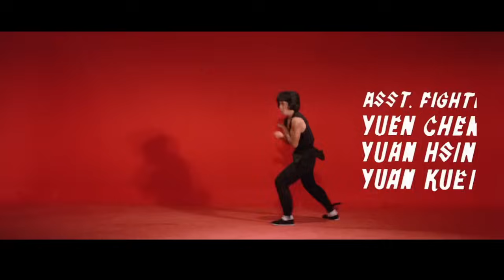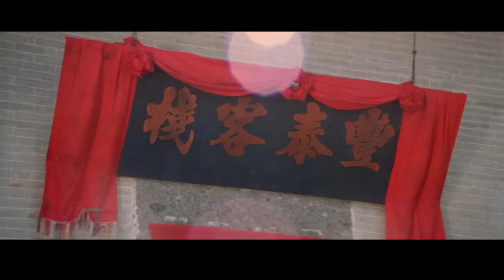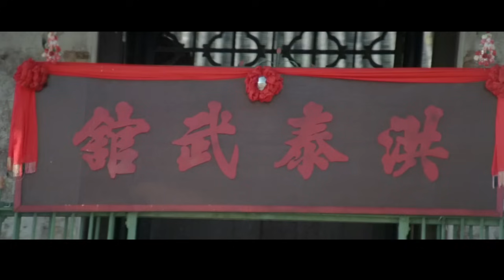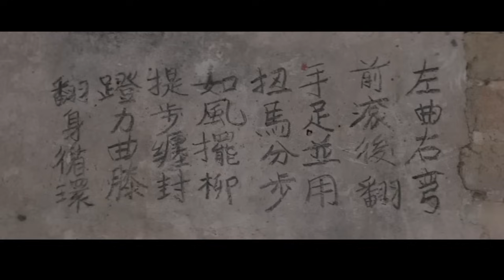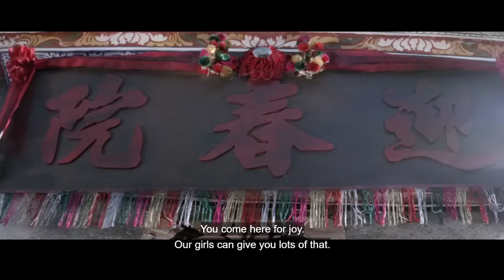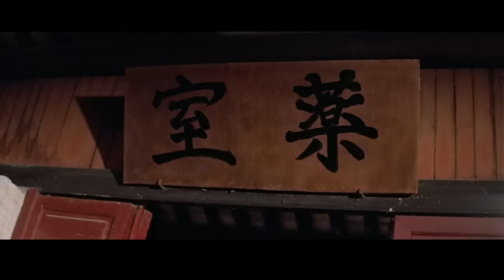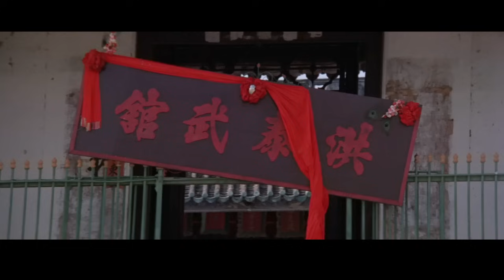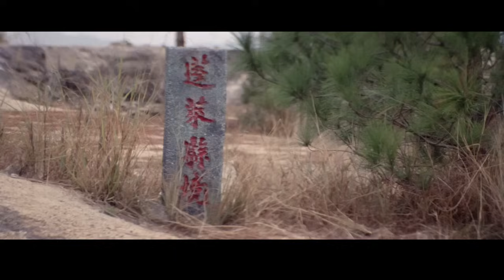Snake in the Eagle's Shadow ft. Jackie Chan | Full Movie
Jackie Chan is a boy who is used as a janitor at his kung-fu school. Jackie Chan can't fight and is always getting bullied by the teachers and pupils. One day an old man helps Jackie train in an art of kung-fu called the ' Snake's Fist '. Jackie doesn't get bullied again. Then Jacki creates his own style and mixes it with the Snake's Fist. His style is based on the movement and actions of a cat. One day the old man is in trouble by a man who does ' The Eagle's Claw' and Jackie helps the old man.